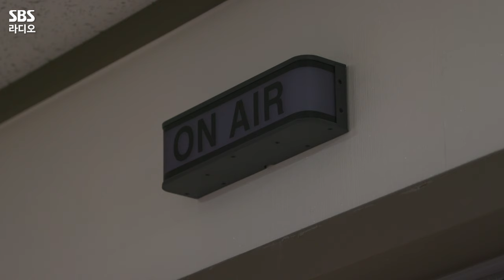[에라오X한밤] 퍼플키스(PURPLE KISS)💜 고은, 이레, 유키 | 영스스쿨 | 웬디의 영스트리트 | 210911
에라오X한밤 컬래버레이션: 라디오 출퇴근 프로젝트
첫 주인공은 신곡 ‘Zombie’로 컴백한 퍼플키스(PURPLE KISS)💜
〈웬디의 영스트리트〉 토요일 코너 ‘영스스쿨’에 찾아온 고은, 이레, 유키
완디와 세 멤버의 왁자지껄한 만남도 놓치지 마세요!

✔라디오 출퇴근 프로젝트는 〈한밤 HANBAM〉 유튜브 채널에서도 확인하실 수 있습니다!

매일 저녁 8시~10시 웬디의 영스트리트
*2021년 9월 11일* 방송